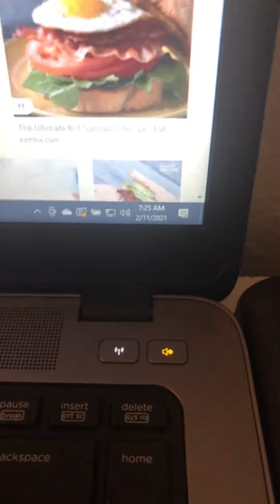W.E.B taste breakfast for lunch!!!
All you need is waffles, eggs, bacon, and syrup!!